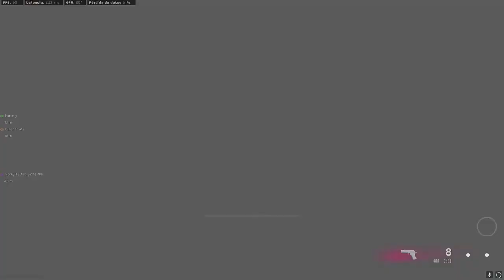Creo que era Mejor la MP40 xD😂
Contexto del titulo ya lo verán en el video
Un like?